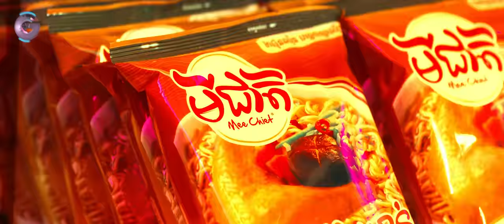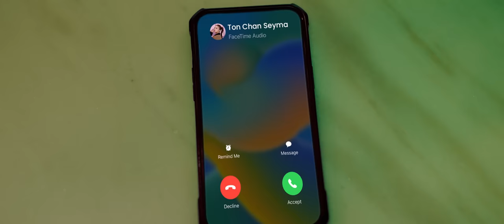មីឆុងមីឆា | Preap Sovath ft. Ton Chanseyma [ OFFICIAL MV ]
មិនថាមីឆុងឬមីឆា បើបានមីជាតិរឹតតែអេមឱ្យតែអូនព្រមស្នេហា 🍜😋❤️

ឧបត្ថម្ភផ្តាច់មុខដោយ៖ មីជាតិ​

▸｜00:00:00｜អត្ថបទចម្រៀង៖ មីឆុងមីឆា​ ច្រៀងដោយ​ Preap Sovath ft Ton Chanseyma
▸｜00:00:36｜(ប្រុស) យប់ងងឹតមើលទៅឃើញស្អាត ភ្លើងពណ៌រាំdiscoសាច់សត្រឹមកមើលទៅភ្នែកចាំងចំណាំងផ្លាត បើអាចចង់ធ្វើជាព្រាននារី ឃើញស្រីស្អាតចេះតែចង់ផ្ញើប្រាណ បើបានស្រាខ្វែងដៃសាច់ក្លែមបានមួយចាន ជីវិតបុរសអ្នកណាក៏ថាសំណាង
▸｜00:00:52｜(ស្រី) ងងឹតឬភ្លឺខ្ញុំតែងតែស្អាត ភ្លើងពណ៌រាំdiscoចាំងភ្នែកសាច់សមិនមែនដោយសារចំណាំងផ្លាត បើអាចកុំធ្វើជាព្រាននារី ឃើញស្រីស្អាតចេះតែចង់ផ្ញើប្រាណ ចង់ផឹកស្រាខ្វែងដៃសល់ដុល្លារប៉ុន្មាន បើសិនមានលុយប៉ាវអាចពិចារណាបាន
▸｜00:01:09｜(ស្រី) អូ…មីឆុងមីកំប៉ុងមីឆា អូនធ្លាប់បាយដំណើបនៅតាមចិញ្ចើមផ្សារ មានគេចង់ប៉ាវមិនទទួលទេណា ពេលនេះជួបបងមាននិស្ស័យណាស់ចា៎
▸｜00:01:19｜(ប្រុស) អូ…មីឆុងមីកំប៉ុងមីឆា ធ្លាប់បាយដំណើបនៅតាមចិញ្ចើមផ្សារ មានគេឱ្យប៉ាវមិនទទួលទេណា ពេលនេះជួបអូនភ្លឺភ្នែកដូចភ្លើងហ្វា
▸｜00:01:29｜(ស្រី) អូ…មីឆុងមីកំប៉ុងឆា អូនខ្លាចបងដំណើបមិនហ៊ានចាយដុល្លារ បើបងហ៊ានប៉ាវអូនពិតជាអស្ចារ្យ យប់នេះជួបបងសុំផ្សងធ្វើសង្សារ
▸｜00:01:38｜(ប្រុស) អូ…មីឆុងមីកំប៉ុងមីឆា បងមិនមែនដំណើបហើយដើរឡូឡា បងបើកភ្លើងខៀវប៉ាវអូនឱ្យដាច់ផ្ងារ ទោះសល់ខោខ្លីឱ្យតែអូនព្រមស្នេហា
▸｜00:02:07｜(ប្រុស) ញុំាមីឆាក៏ដូចជាមីឆុង ញុំាមីក្នុងMartស្រុះដាក់កំប៉ុង យប់នេះខ្ញុំជាអ្នកចេញបុង ស្អែកឡើងញុំាមីកំប៉ុង ស្អែកឡើងញុំាមីកំប៉ុង
[ ច្រៀងឡើងវិញ / Repeat ]
▸｜00:02:17｜(ស្រី) អូ…មីឆុងមីកំប៉ុងមីឆា អូនធ្លាប់បាយដំណើបនៅតាមចិញ្ចើមផ្សារ មានគេចង់ប៉ាវមិនទទួលទេណា ពេលនេះជួបបងមាននិស្ស័យណាស់ចា៎
▸｜00:02:26｜(ប្រុស) អូ…មីឆុងមីកំប៉ុងមីឆា ធ្លាប់បាយដំណើបនៅតាមចិញ្ចើមផ្សារ មានគេឱ្យប៉ាវមិនទទួលទេណា ពេលនេះជួបអូនភ្លឺភ្នែកដូចភ្លើងហ្វា
▸｜00:02:36｜(ស្រី) អូ…មីឆុងមីកំប៉ុងឆា អូនខ្លាចបងដំណើបមិនហ៊ានចាយដុល្លារ បើបងហ៊ានប៉ាវអូនពិតជាអស្ចារ្យ យប់នេះជួបបងសុំផ្សងធ្វើសង្សារ
▸｜00:02:46｜(ប្រុស) អូ…មីឆុងមីកំប៉ុងមីឆា បងមិនមែនដំណើបហើយដើរឡូឡា បងបើកភ្លើងខៀវប៉ាវអូនឱ្យដាច់ផ្ងារ ទោះសល់ខោខ្លីឱ្យតែអូនព្រមស្នេហា
▸｜00:02:55｜(RAP) ឱ្យតែអូនok បងជាអ្នកសារ៉េ ចង់ញុំាOyster ក៏បាន Pizzaក៏បាន ចាំបងអ្នកpay ទិញខ្សែកខ្សែដៃខោអាវថ្លៃៗគ្រឿងម៉ាកកាយ៉េ យីចុមកណ្ដុំឆែបស្អែកឡើងឆុងមី
[ ច្រៀងឡើងវិញ / Repeat ]
▸｜00:03:05｜(ស្រី) អូ…មីឆុងមីកំប៉ុងមីឆា អូនធ្លាប់បាយដំណើបនៅតាមចិញ្ចើមផ្សារ មានគេចង់ប៉ាវមិនទទួលទេណា ពេលនេះជួបបងមាននិស្ស័យណាស់ចា៎
▸｜00:03:14｜(ប្រុស) អូ…មីឆុងមីកំប៉ុងមីឆា ធ្លាប់បាយដំណើបនៅតាមចិញ្ចើមផ្សារ មានគេឱ្យប៉ាវមិនទទួលទេណា ពេលនេះជួបអូនភ្លឺភ្នែកដូចភ្លើងហ្វា
▸｜00:03:24｜(ស្រី) អូ…មីឆុងមីកំប៉ុងឆា អូនខ្លាចបងដំណើបមិនហ៊ានចាយដុល្លារ បើបងហ៊ានប៉ាវអូនពិតជាអស្ចារ្យ យប់នេះជួបបងសុំផ្សងធ្វើសង្សារ
▸｜00:03:33｜(ប្រុស) អូ…មីឆុងមីកំប៉ុងមីឆា បងមិនមែនដំណើបហើយដើរឡូឡា បងបើកភ្លើងខៀវប៉ាវអូនឱ្យដាច់ផ្ងារ ទោះសល់ខោខ្លីឱ្យតែអូនព្រមស្នេហា
[ ច្រៀងឡើងវិញ / Repeat ]
▸｜00:04:02｜(ស្រី) អូ…មីឆុងមីកំប៉ុងមីឆា អូនធ្លាប់បាយដំណើបនៅតាមចិញ្ចើមផ្សារ មានគេចង់ប៉ាវមិនទទួលទេណា ពេលនេះជួបបងមាននិស្ស័យណាស់ចា៎
▸｜00:04:12｜(ប្រុស) អូ…មីឆុងមីកំប៉ុងមីឆា ធ្លាប់បាយដំណើបនៅតាមចិញ្ចើមផ្សារ មានគេឱ្យប៉ាវមិនទទួលទេណា ពេលនេះជួបអូនភ្លឺភ្នែកដូចភ្លើងហ្វា
▸｜00:04:22｜(ស្រី) អូ…មីឆុងមីកំប៉ុងឆា អូនខ្លាចបងដំណើបមិនហ៊ានចាយដុល្លារ បើបងហ៊ានប៉ាវអូនពិតជាអស្ចារ្យ យប់នេះជួបបងសុំផ្សងធ្វើសង្សារ
▸｜00:04:31｜(ប្រុស) អូ…មីឆុងមីកំប៉ុងមីឆា បងមិនមែនដំណើបហើយដើរឡូឡា បងបើកភ្លើងខៀវប៉ាវអូនឱ្យដាច់ផ្ងារ ទោះសល់ខោខ្លីឱ្យតែអូនព្រមស្នេហា

Melody & Lyrics: NEAK OKNHA LENG NAVATRA
Composer: Tempo Tris
mixed & Mastered: Tempo Tris
Director: Jeudy
Producer: Reach Manuth
AD & Line Producer: chhorn Piseth
DOP: Sok Dann & Phoung Sokphearin
Focus Puller: Hea Rith
Camera Assistant : Khlok Chamrong-Pon Channara-Bun Thorng & Hout Pheara
Editor: Jeudy & Rawyer
Colorist: M-FREE
VFX : Thon Sokhawin
Lighting Director: Tha Khea
Lighting Assistant: Yin Nem-Sovann Udom-Khoun SokLeang-Tha Lyhav & Sok Khernreaksa
Lighting: Sok Dy Team
Art director : Mok Sombo
Master Prop: Keo Sovannarith
Decor: Va Khim & Sa Rith
Make up: Kino Team & Ah Pich
BTS: Reth Chantha
Production & Location Manager: Sueng Socheat
Production crew: Soth Veasna